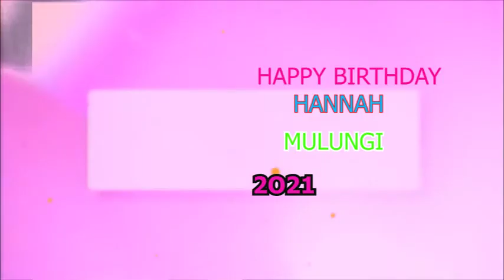HANA MULUNGI'S BIRTHDAY 🎉🎉🎉🎉🎈🎈🎈 2021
it's my beloved daughter 💘💘💘💘